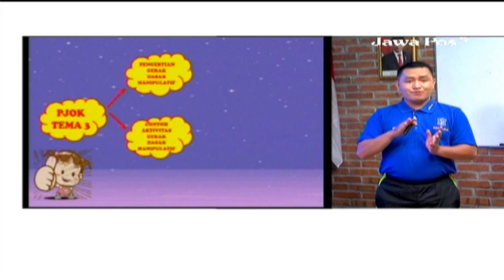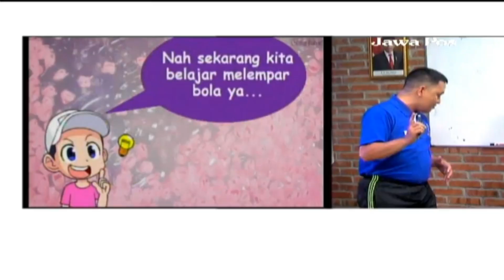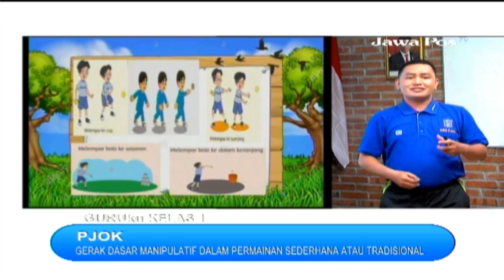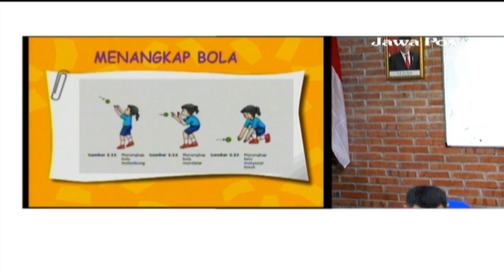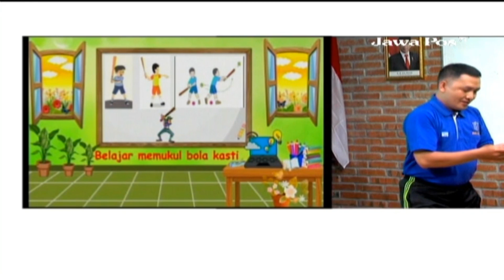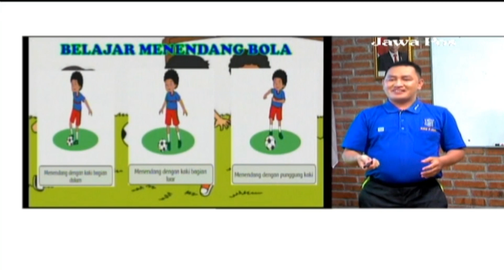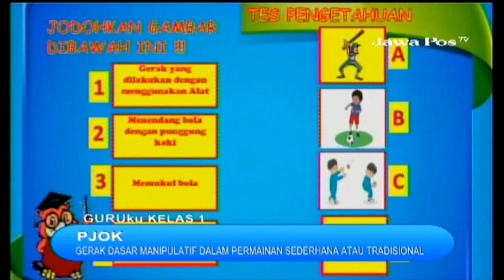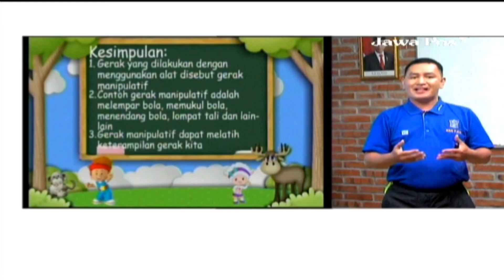GURUku SBO TV - JAWAPOS TV Hari Ini - KELAS 1 SD RABU 13 OKTOBER 2021